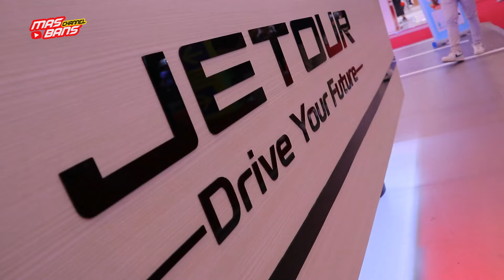JEPANG SEMAKIN TERKEPUNG, NAMBAH LAGI SATU BRAND ASAL CHINA JETOUR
Assalammualaikum gaees